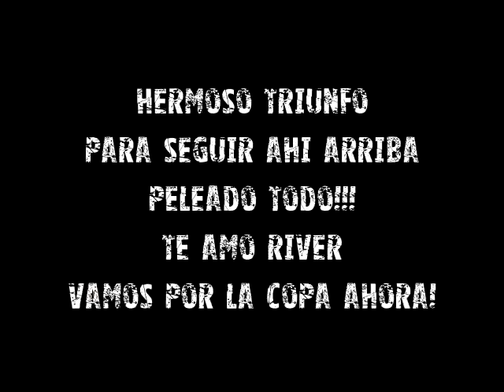Goles RIVER 3 ( Driussi, cavenaghi, viudez) Colon 1 Reaccion DESDE EL HINCHA - 18va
Asi vivi el triunfo de River Plate sobre Colon, que nos deja ahi arriba peleando por TODO ! . Les debo el gol de Colon estaba en un bautismo y llegue en el Segundo Tiempo, se ve que trajo suerte mi ahijada jajaja ... VAMOS MILLO! AHORA QUEREMOS LA COPA !!!